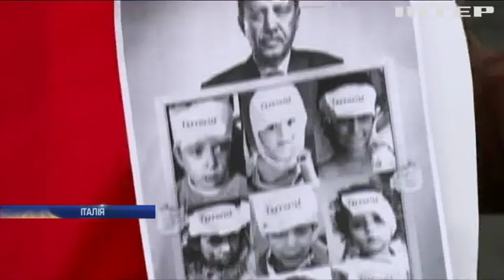В Італії курди протестами зустріли президента Туреччини